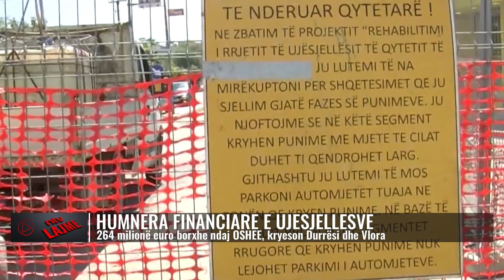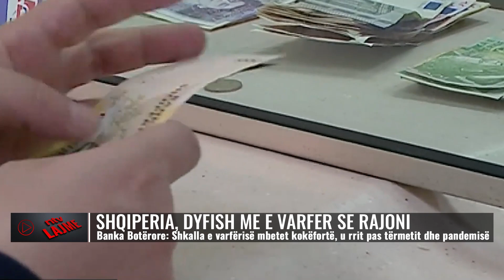Lajmet më të fundit, 3 gusht 2023, ora 17:00 - NTV.AL